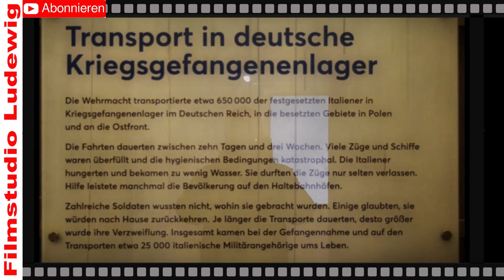Dokumentationszentrum NS Zwangsarbeit Berlin I Nazi Deutschland 1938 bis 1945 I Ausstellung Galerie